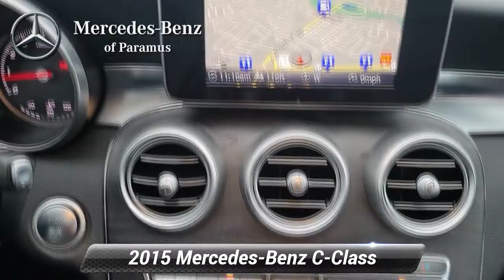Used 2015 Mercedes-Benz C-Class C 300 Luxury, Paramus, NJ FU080999T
[RLVID:3019:79dccb03c9b24f11:4aec38bba6ea2ad2:1]